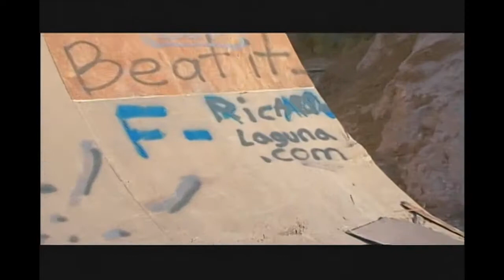The Ricardo Laguna project episode 7